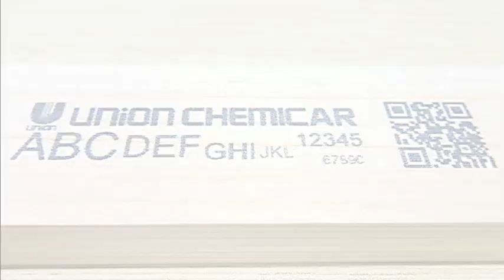木材への印字